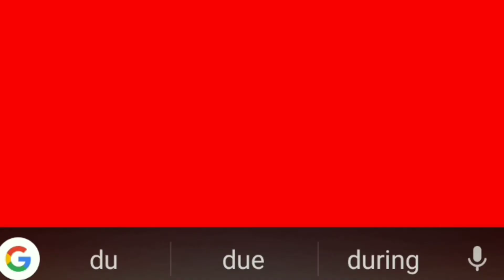How to boost your Level high speed in freefire // Dimpu gaming // garena freefire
guys this video is only for entertainment